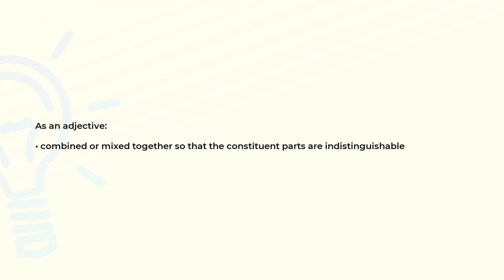What is the meaning of the word BLENDED?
Definition and spelling of the word BLENDED.

(00:00) Intro
(00:07) As an adjective
(00:16) Spelling

As an adjective (00:07):
• combined or mixed together so that the constituent parts are indistinguishable